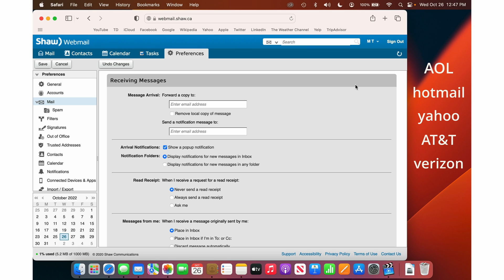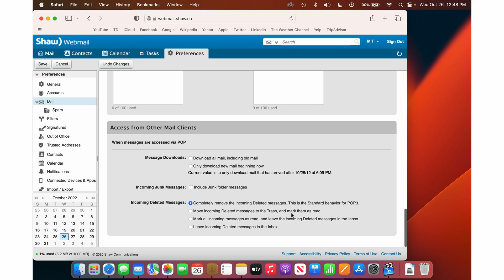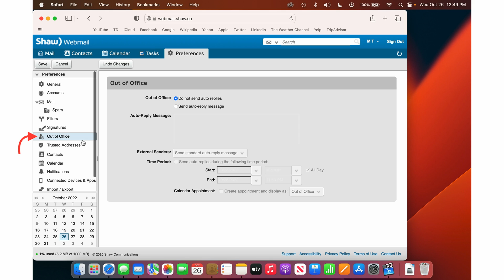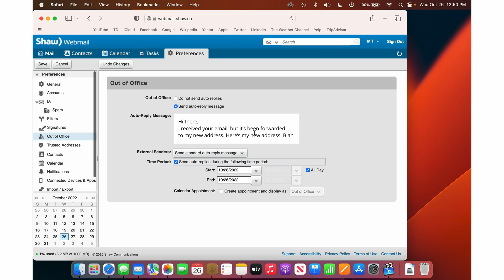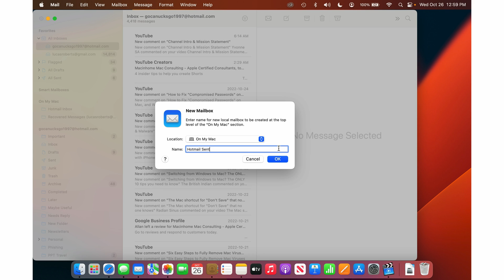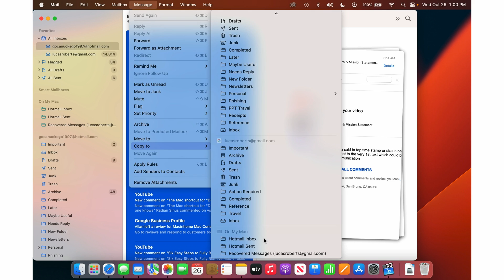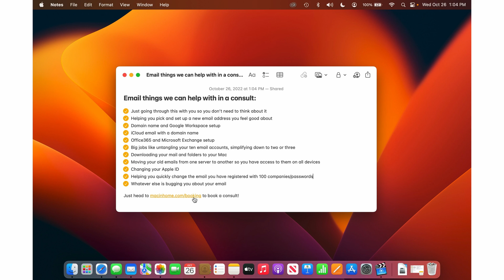Five Simple Steps to Change Your Email Address and Get Rid of Hotmail, Yahoo, AOL, and more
This video is for you. You’ll learn how to choose a great new address, set up email forwarding, set an auto reply on the old address, and download your old emails into Apple Mail. Time codes below:

00:00 Intro - the problem with old email addresses
00:29 The five-step game plan
01:26 Step One: Choose a new email address
03:24 Step Two: Set up email forwarding
05:18 Step Three: Set up an email auto responder (vacation auto reply)
06:14 Step Four: Download your old email history into Apple Mail "on my Mac"
08:55 Step Five: Give it time; leave the forwarding and auto reply in place for a few years
09:34 Troubleshooting things we can help with in a consult

Book a consult with Lucas or his team anytime you want some one-on-one help!

Macinhome is a Mac-specialized, patient, and professional consulting team helping clients internationally via FaceTime, Zoom, and Screen Sharing, and locally in-person from our home base in Vancouver, Canada. We’ll organize your Mac, get you synced and backed up, get your email accounts under control, organize your photos into one safe and beautiful place, and more.

Special thanks to Andrey Summers and Neuman Mannas of Red Square Collective for the awesome video.